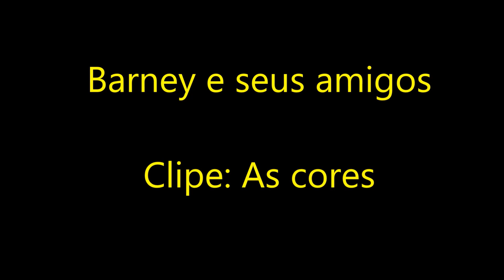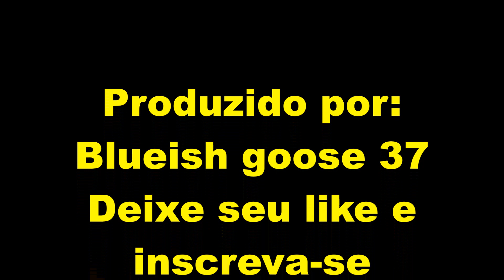Barney em: As cores.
Se você gosta ou seus filhos do Barney, aqui está uma das músicas do episódio "Vamos brincar de escola" que ensina as cores secundárias! Bom vídeo!